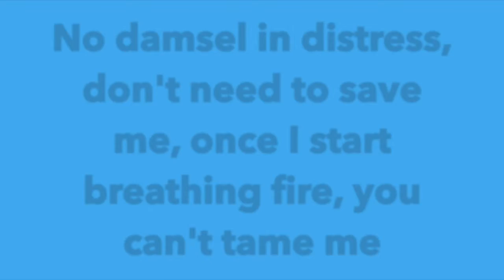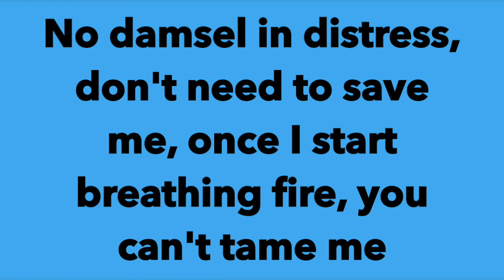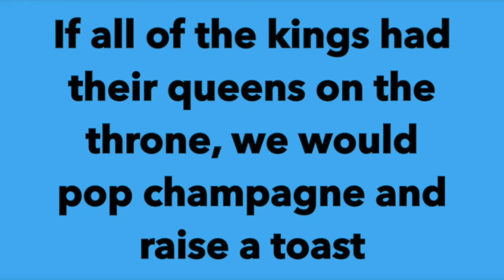Ava Max Kings & Queens Lyrics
This is a lyric video that I created of the 2020 hit song Kings & Queens by Ava Max. Enjoy! :)